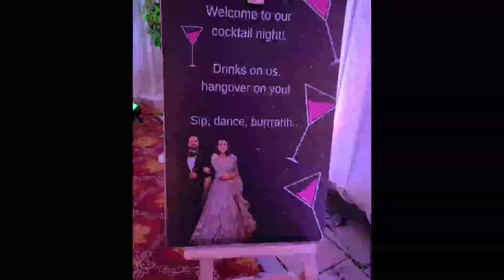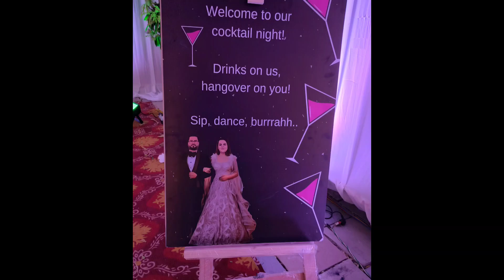शादी धमाल 💃 jaipuri brothers के संग🎤🥁shadi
शादी धमाल 💃 jaipuri brothers के संग🎤🥁

shadi dhamal
shadi dhamal
shaadi dhamal songs
shadi ki dhamal
shadi dress code
hamal shamal